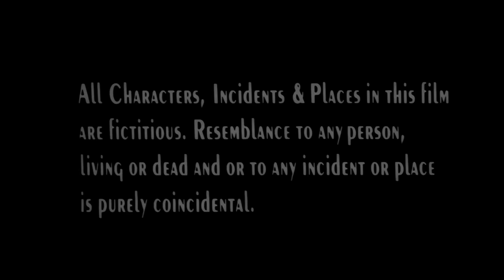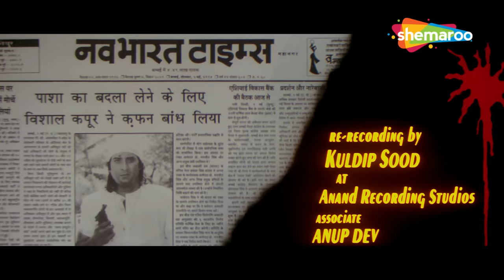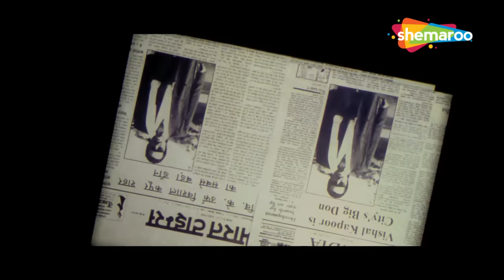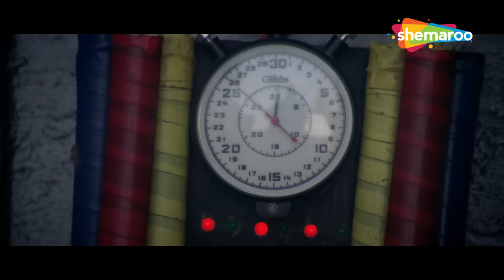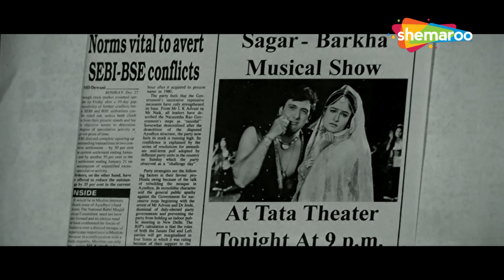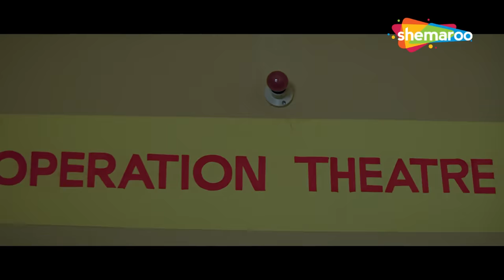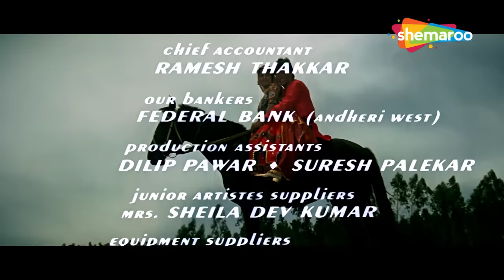एक्का राजा रानी फूल हिंदी मूवी (HD) - गोविंदा - अश्विनी भावे - आयशा झुल्का - Ekka Raja Rani 1994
Ekka Raja Rani :-
विक्की, एक खूंखार डॉन, बरखा को अपनी जान बचाने के लिए एक नौकरी देता है और उसे उससे प्यार हो जाता है। जब उसे पता चलता है कि वह सागर से प्यार करती है, तो उसे अच्छा नहीं लगता।

Ekka Raja Rani :-
Vicky, a dreaded don, offers Barkha a job for saving his life and falls head over heels in love with her. When he finds that she is in love with Sagar, it does not go well with him.

Bollywood Comedy
Follow us on: